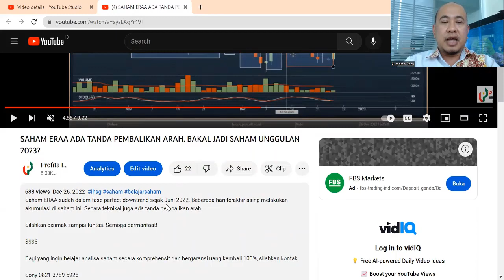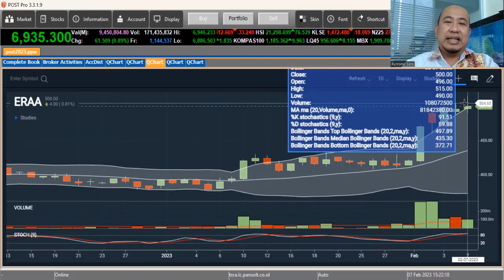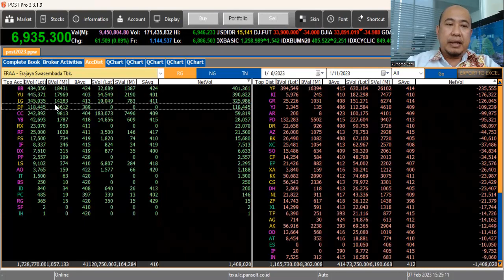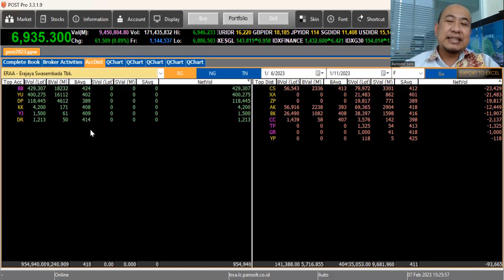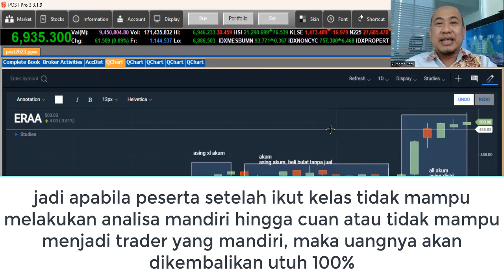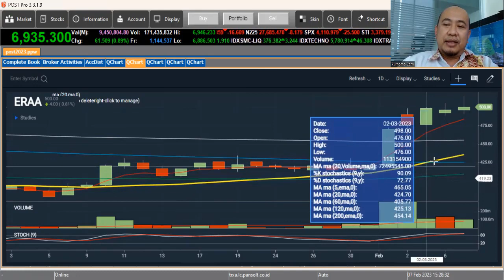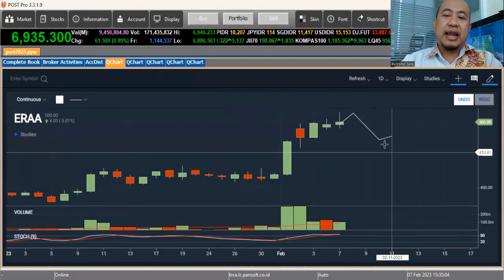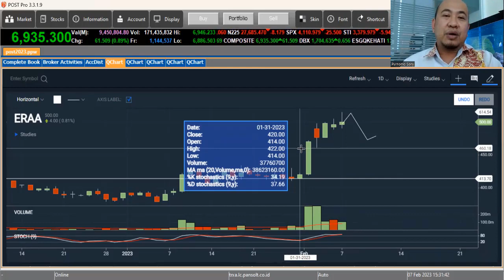ASING MASIH GETOL BELANJA SAHAM ERAA. SEMAKIN CAKEP AJA, NIH...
Saham ERAA sudah dibahas di channel ini sejak akhir Desember 2022. Dan sekarang harganya sudah menyentuh 500. Apakah akan lanjut naik?